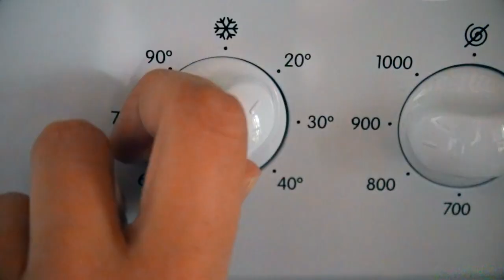Dog bedding: Tech Cushions from Ferplast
The ideal cushion for your lively pet: anti-scratch and water repellent material. Easy to clean, with removable padding, can be machine washed.